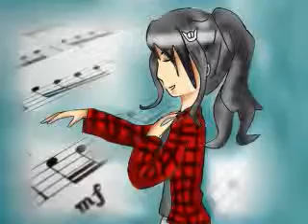chococakeistfy contest entry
contest entry with a random sheep